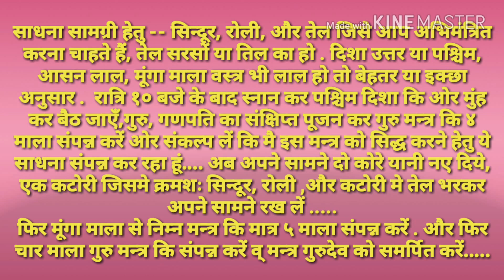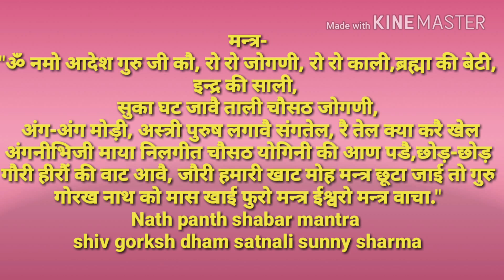नाथ पंथ सिद्ध गुप्त वशीकरण मंत्र जाप मंत्र प्रयोग एक बार करने से सिद्ध होगा आपका काम